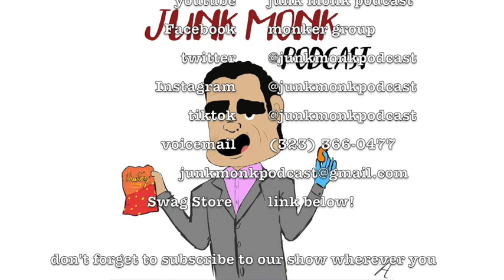703: Mr. Monk Gets Lotto Fever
In this episode, Kandyce and Noah discuss S7 E3 of the USA hit TV show, Monk. Natalie gains new found fame when she becomes the next lotto girl. Mr. Monk must fend for himself to solve the case of her predecessor.

Themes by Junk Monk Podcast